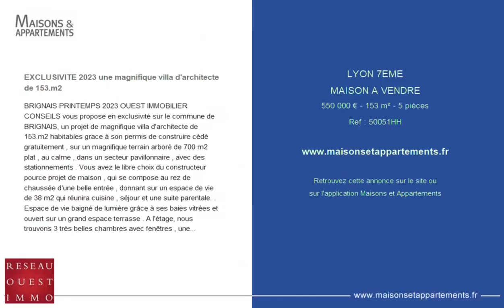LYON 7ÈME - MAISON A VENDRE - 550 000 € - 153 m² - 5 pièce(s)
Référence : 50051HH

EXCLUSIVITE 2023 une magnifique villa d'architecte de 153.m2

BRIGNAIS PRINTEMPS 2023 OUEST IMMOBILIER CONSEILS vous propose en exclusivité sur le commune de BRIGNAIS, un projet de magnifique villa d'architecte de 153.m2 habitables grace à son permis de construire cédé gratuitement , sur un magnifique terrain arboré de 700 m2 plat , au calme , dans un secteur pavillonnaire , avec des stationnements . Vous avez le libre choix du constructeur pource projet de maison , qui se compose au rez de chaussée d'une belle entrée , donnant sur un espace de vie de 38 m2 qui réunira cuisine , séjour et une suite parentale. . Espace de vie baigné de lumière grâce à ses baies vitrées et ouvert sur un grand espace terrasse . A l'étage, nous trouvons 3 très belles chambres avec fenêtres , une salle de bain de belle taille, et 1 wc . Un sous-sol complet offrira une possibilité de bureau , de cellier , de salle de jeux, de cave , de chambre supplémentaire .La tranquillité est assurée grâce aux fenêtres à double vitrage. La villa est conforme aux dernières normes du label de bâtiment à basse consommation. La villa pourra profiter d'un système d'alarme sécurisant le logement. À l'extérieur, le terrain permet la construction d'une piscine de belle taille . La parcelle se situe à proximité immédiate des transports en communs ( TCL ) , des accès autoroutiers , des commerces , ( des écoles maternelles et primaires , collège , lycée ) , des administrations et services. La commune de brignais est une commune prisée et statutaire du sud-ouest lyonnais, proche de LYON avec sa gare SNCF, et surtout grâce à la proximité du pole multimodal METRO-BUS de Saint Genis-Laval et Pierre-Bénite. L'agence immobilière RESEAU OUEST IMMO vous propose pour cette villa avec un budget se situant entre 549000 E et 599000.E. PHOTOS NON CONTRACTUELLES. Pour plus de renseignements, obtenir des plans ou organiser une visite sur site FRANCK MORICHON 06.51xxxxx98.82.70 JULIAN RAFFIN 06.35xxxxx54.86.03 BERNARD MONTILLET avec la référence 5005AA LYON RESEAU OUEST IMMO c'est 5 agences sur l'Ouest Lyonnais, des honoraires réduits, une ouverture 7/7 en NON STOP 8/20H, mais c'est surtout l'agence du choix avec une trentaine de terrain disponibles libres de constructeurs .

Cette annonce vous est proposée par l'agence LYON RESEAU OUEST IMMO

|2817524|